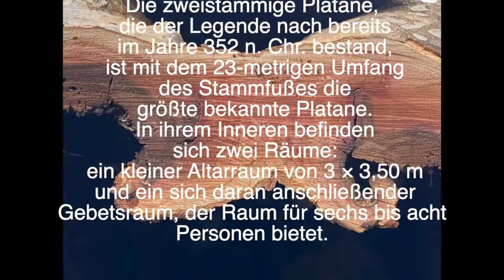Das Ende einer Legende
Die Platane der Kirche von Plataniotissa wird gefällt am Mittwoch, den12. Oktober 2022